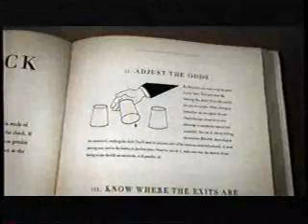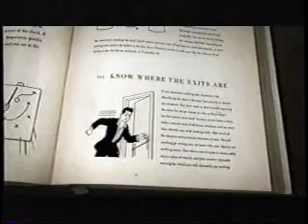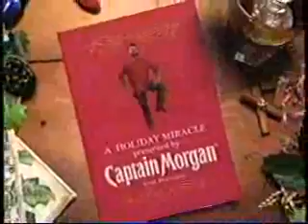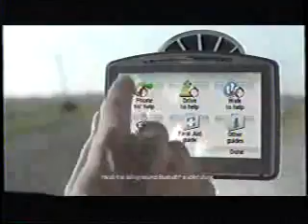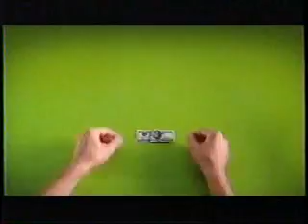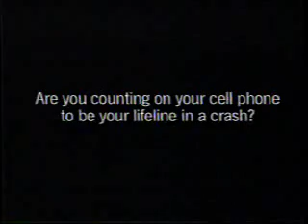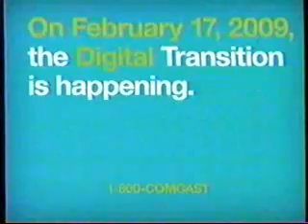Versus commercials, 12/27/2008 part 6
Aired during the U.S. Snowboarding Grand Prix, along with part of an episode of "Holy @&$%!"

- Visa
- Browning Transitions
- Pioneer TV
- Volkswagen (Sign then Drive)
- NHL Winter Classic/NBC promo (Take Me Out to the Ballgame)
- Jose Cuervo Black
- Sears (Low Price Search Party)
- Freecreditreport.com
- NHL on Vs. promo
- Comcast (More HD than DirecTV)
- Visa (again)
- OnStar
- Captain Morgan (Holiday Miracle)
- GEICO (Caveman on the Game Cam)
- Pizza Hut (Panormous)
- Heineken (Holiday Five-Pack)
- 3 Musketeers Mint
- Guinness Beer
- Tomtom GPS
- Edward Jones
- Visa (yet again)
- Captain Morgan (again)
- Volkswagen Tiguan (Sign then Drive)
- Duralast at AutoZone
- World of Warcraft
- Lee Jeans
- Sports Soup promo
- Sears (Camping Out)
- OnStar (again)
- Sports Soup promo (again)
- Communities in Schools/Spokane County PSA
- Comcast (DTV Transition)
- PBR Baltimore promo
- Sports Soup promo (yet again)
- Wrangler (Brett Favre)
- Heineken (again)
- Subaru Outback
- NHL on Vs. promo (again)